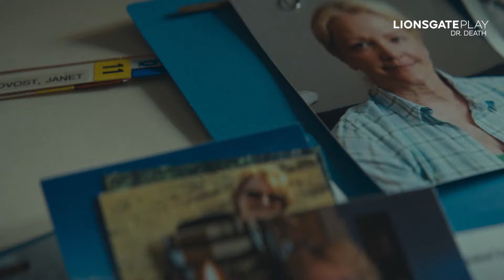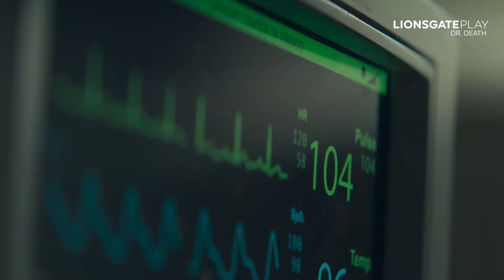Dr. Death Official Trailer | Joshua Jackson | Grace Gummer | Christian Slater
Based on a hit podcast and inspired by the terrifying true story of Dr. Christopher Duntsch, a young and charismatic star in the Texas medical community. After building a flourishing neurosurgery practice, everything suddenly changes when patients entering Dr. Duntsch's operating room for complex but routine spinal surgeries start leaving permanently disabled or dead. As his victims pile up, two fellow physicians and Dallas prosecutor Michelle Shughart set out to stop him.